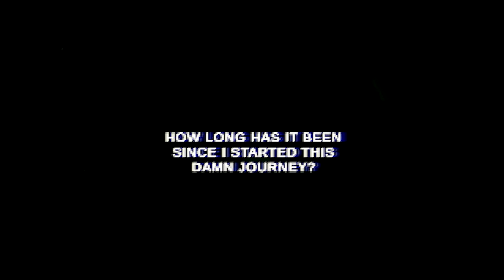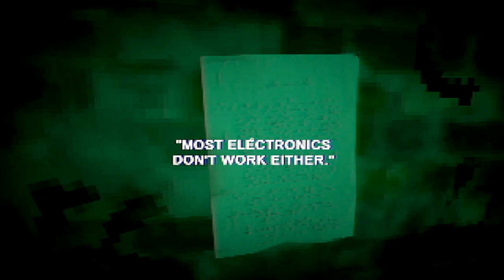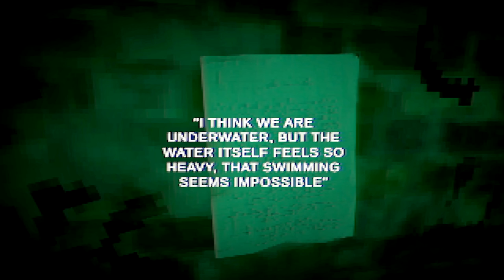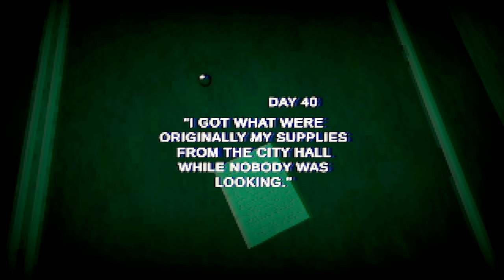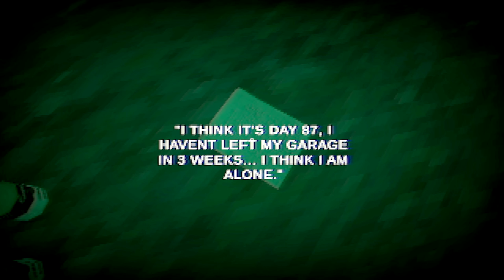Let's Play: Two More Games (7) (Murky Monsters!)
Welcome to two more games! This time, they're a little wet...